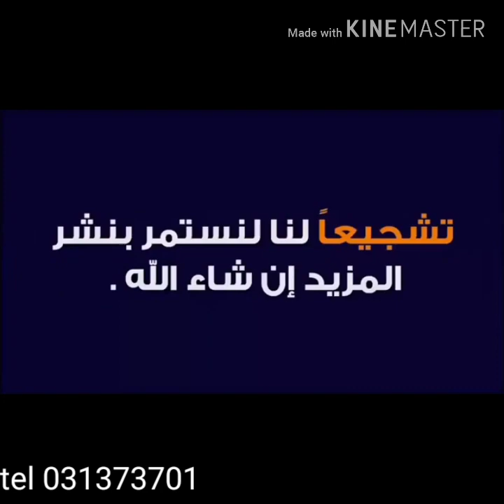منزل للبيع في اولاد موسى بني ملال